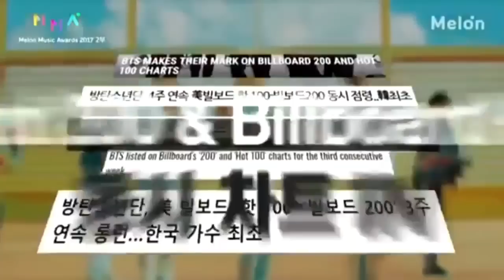6 YEARS WITH BTS ♪ legends never die fmv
Hoy se cumplen 6 años desde que unos chicos lograron su sueño, debutar y actualmente son leyendas

Today is 6 years since some kids achieved their dream, debut and are currently legends

HAPPY ANNIVERSARY BTS!